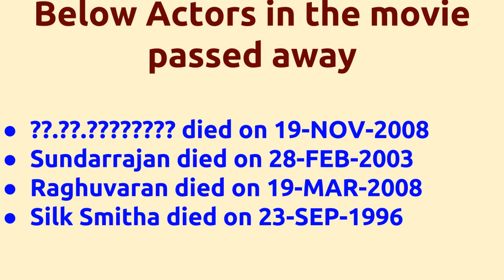Raja Muthirai |1995 movie |IMDB Rating |Review | Complete report | Story | Cast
Movie Title --- Raja Muthirai Unknown facts IMDB rating and Complete Report Cast -- V. K. Ramasamy Vineetha Below actors passed away -- . . died on 19-NOV-2008 Sundarrajan died on 28-FEB-2003 Raghuvaran died on 19-MAR-2008 Silk Smitha died on 23-SEP-1996 Movie Details -- Music by - Ilaiyaraaja Produced by - Vasu